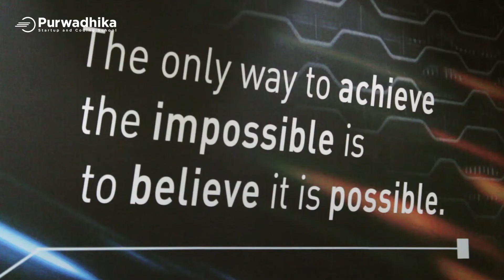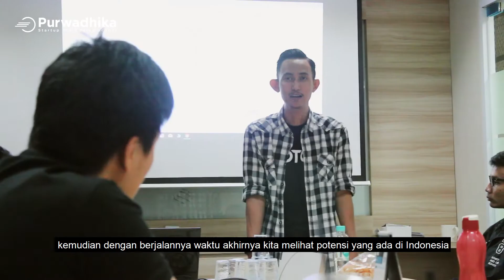Mengenal OTO Startup Naungan Emtek Grup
OTO merupakan salah satu Startup yang bergerak di bidang otomotif, dan berada dalam naungan Emtek Grup. Dalam video ini, student Purwadhika diberikan kesempatan untuk berkunjung dan belajar mengenai cara kerja di OTO.

Purwadhika TV is an official Youtube channel of Purwadhika Startup & Coding School.